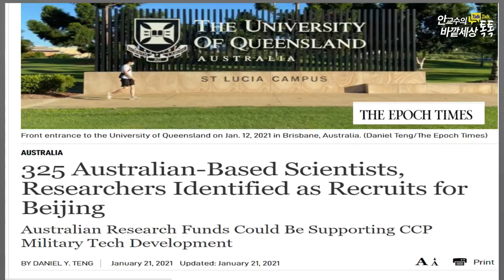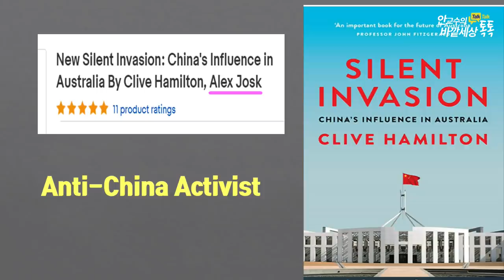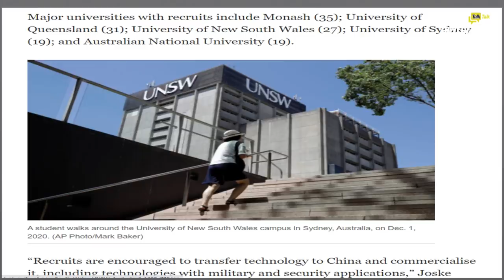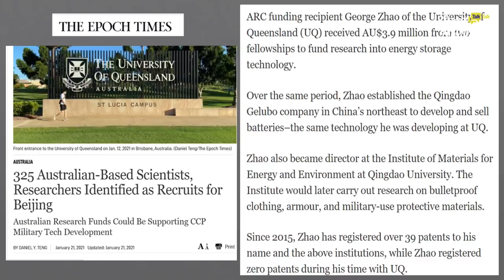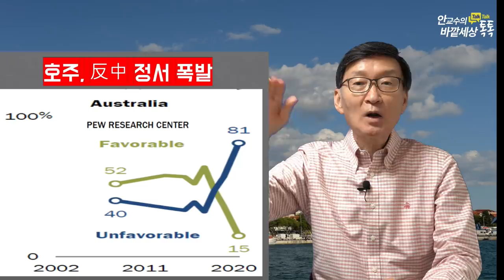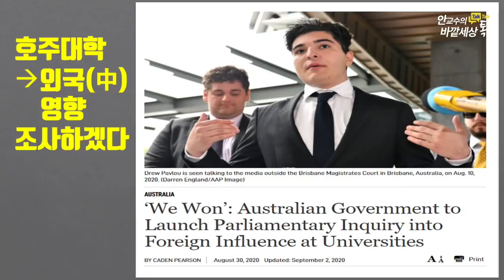中너무밀착하다기술스파이함정에빠진호주대학!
재미있는지식tv#중국천인계획#산업스파이#호주#